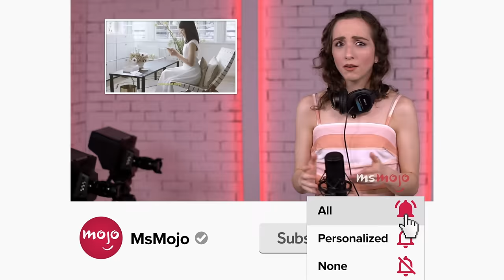5 Times Charlotte from Sex and the City Was the Most Open-Minded & 5 Times She Really Wasn't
Charlotte could be the most and least open-minded "Sex and the City" character. Welcome to MsMojo, and today we’re counting down our picks for the times Charlotte embraced new experiences and times she could be unjustly narrow-minded and critical. Our countdown includes finding your soulmates, accepting class disparities, treating Harry unfairly, and more! Which Charlotte moment surprised YOU, and which made you cringe?